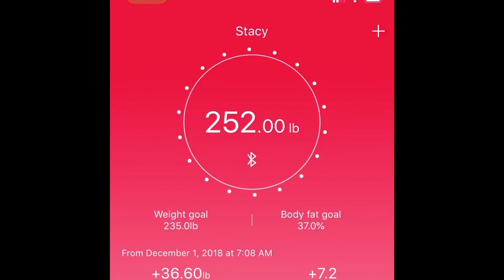First Weigh in Wednesday! Very excited!!